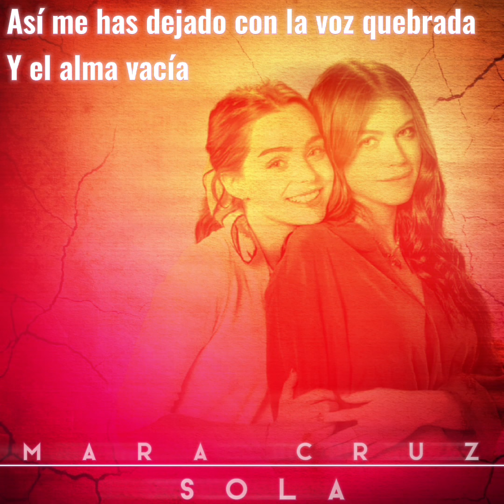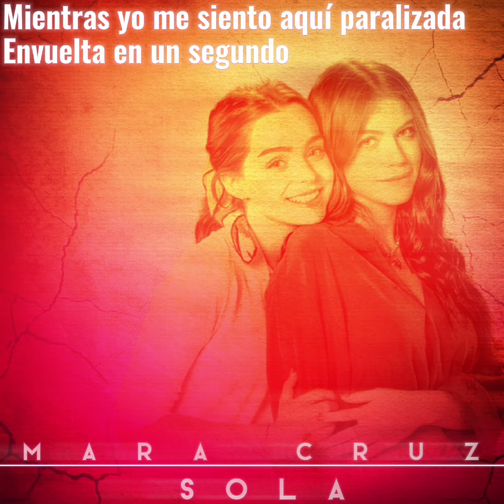"Sola" | Mara Cruz - Mi Secreto: Eres Tu | CON LETRA Y VERSIÓN CONCIERTO ● EFDLNMUSIC ●